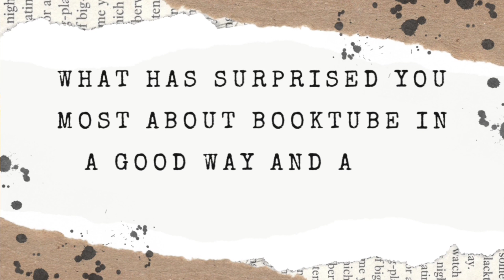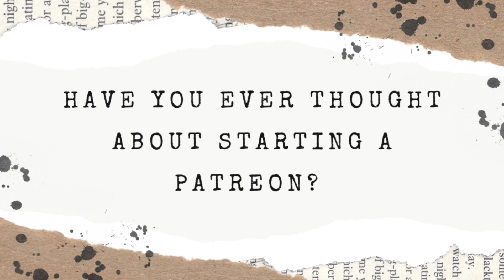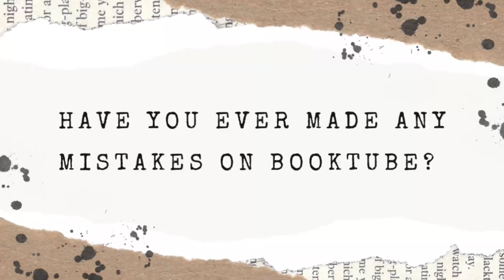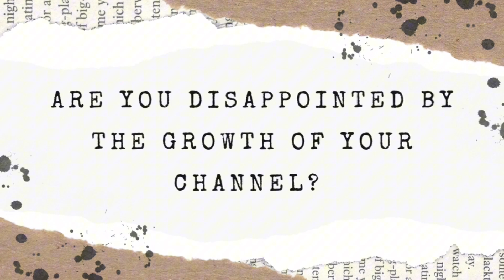Behind The BookTube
How do I BookTube? Well I am going to tell you using the amazing tag created by @Shellyish which you can check out

The Questions:

1. What has surprised you the most about Booktube both in a good way and in a bad way?
2. How do you balance reading and Booktube with the rest of your life?
4. Have you made any mistakes on Booktube?
5. Do you have any advice for new Booktubers?
6. What are your thoughts on the Youtube algorithm?
7a. How do you decide what videos to make?
7b. Are you ever overwhelmed with video ideas?
8. Have you regretted posting a video?
10. Are you disappointed by the growth on your channel?
11. Have you ever thought about quitting Booktube?
12a. What are the most touching comments?
12b. What are the most negative comments?
13. In regards to Booktube, where do you see yourself in five years?

Gem xx

Video Contents

00:00 Intro
01:44 What Has Surprised Me?
05:26 Balance?
05:51 Patreon
07:21 Mistakes...
07:35 Advice for Newbies
09:55 Thoughts on the Algorithm
11:05 Content
12:14 Any Regrets?
03:29 Are Views and Subs Important?
15:23 Disappointed with Growth?
16:05 Quitting?
16:47 Touching Comments
17:27 Negative Comments
19:48 5 year plan
20:50 Thanks!